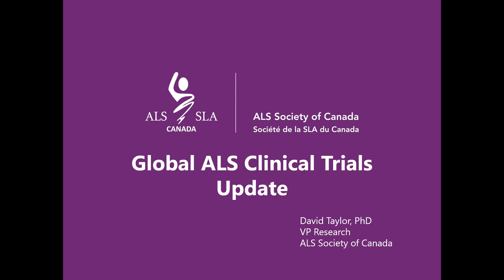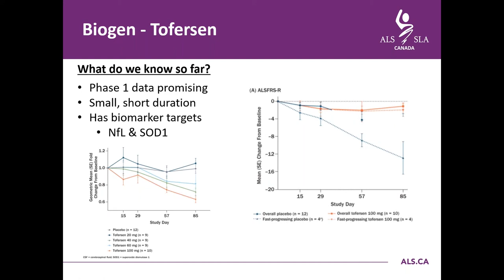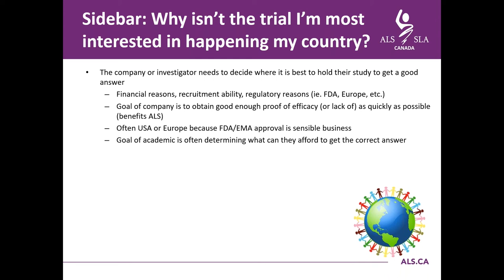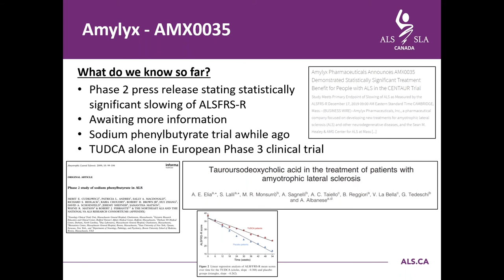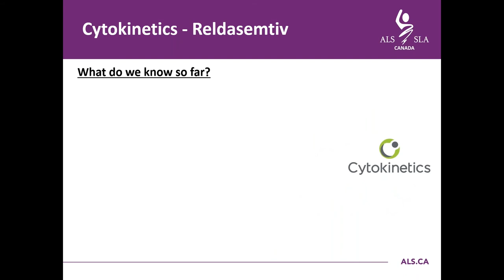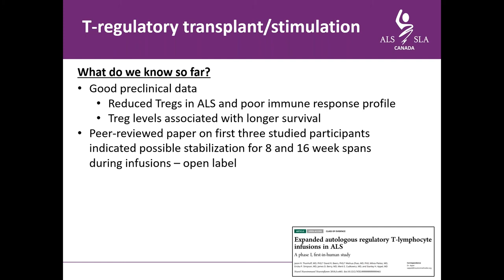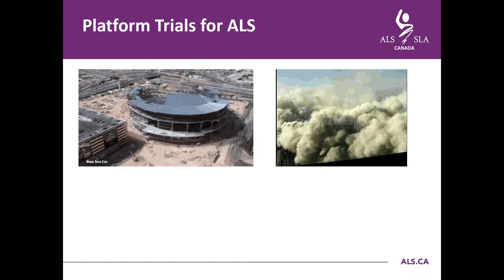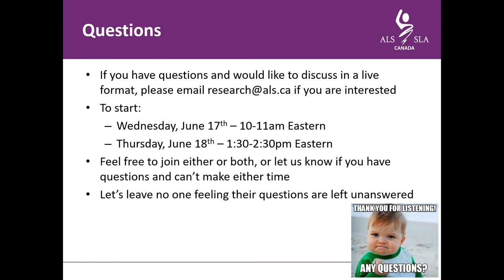ALS Awareness Month 2020: Update on global ALS clinical trials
Dr. David Taylor, VP of Research, hosted a webinar on June 16, 2020 exploring the current state of clinical trials in Canada and worldwide. In this 1-hr archived session, you’ll learn about:

- Phase 3 ALS clinical trials currently underway,
- Promising Phase 2 ALS clinical trials,
- Select early stage ALS clinical trials, and
- Current and future processes of clinical trial development in Canada

*Please note that this webinar is offered in English only.